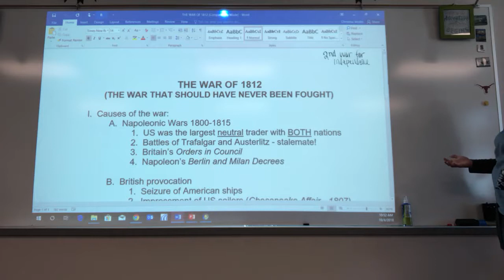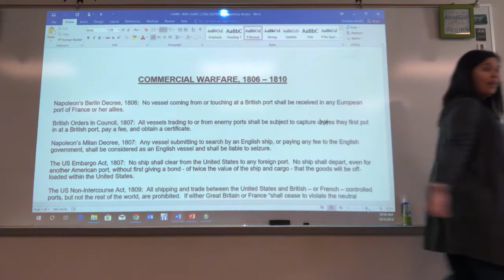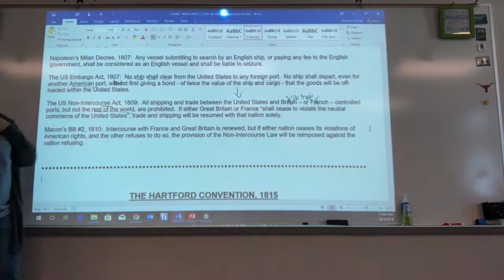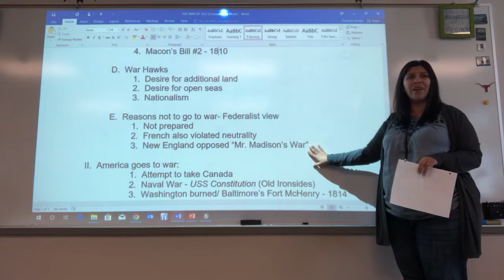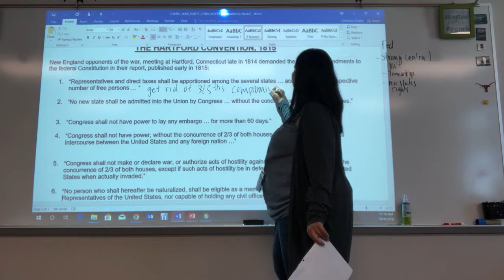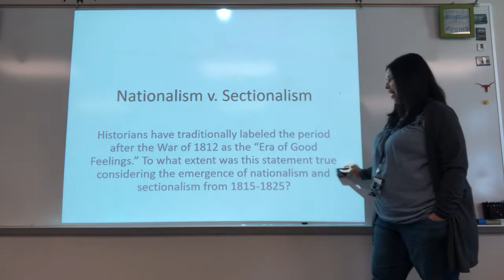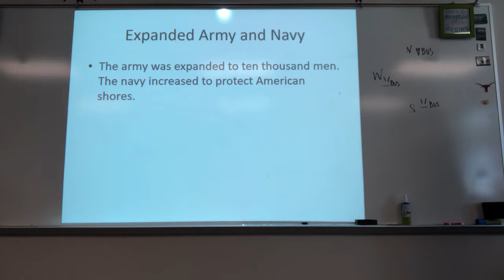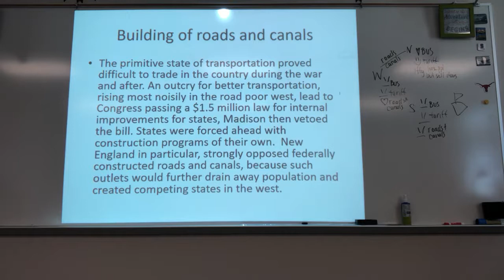739E40BA 064F 4819 8E38 EBC32125EAA7